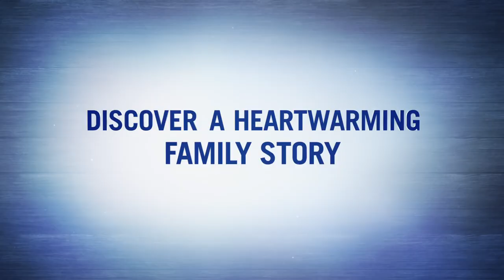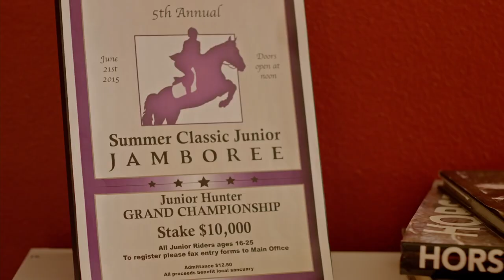EMMAS CHANCE (2016) Trailer de Peliculas de Caballos /Full HD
Título Original: Emma's Chance
Año: 2016
Duración: 92 min.
País: Estados Unidos
Dirección: Anna Elizabeth James
Guion: Anna Elizabeth James, Tyler W. Konney
Fotografía: Alex Jacobs
Reparto: Greer Grammer, Joey Lawrence, Jennifer Taylor, Christina Robinson, Ryan McCartan, Lia Marie Johnson, Amber Frank, Shanna Strong, Norma Michaels, Anthony Crivello, Lindsay Lamb, Kate Rachesky, Tracy Nelson, Timothy Guest, Ayumi Iizuka, Veronica Powers
Productora: Sony Pictures
Género:Comedia. Drama | Comedia dramática. Familia. Caballos
Sinopsis: Sin dejar de cumplir sus horas de servicio comunitario en un rancho de caballos de rescate, Emma forma una unión poco probable con un espectáculo de caballos maltratados que no va a dejar que nadie lo monte. La adquisición de nuevas habilidades y la confianza, Emma trama un plan para redimir a sí misma y en última instancia, salvar el rancho
que ha crecido al amor. (FILMAFFINITY)